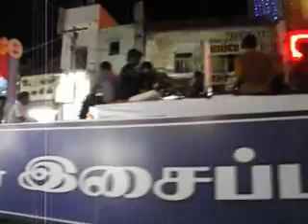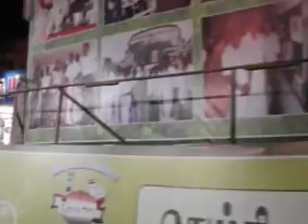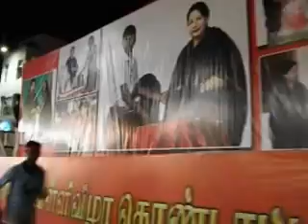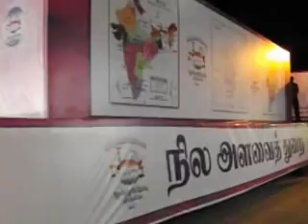Lorry Rally in Thoothukudi SJC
Lorry Rally in Thoothukudi Silver jubilee